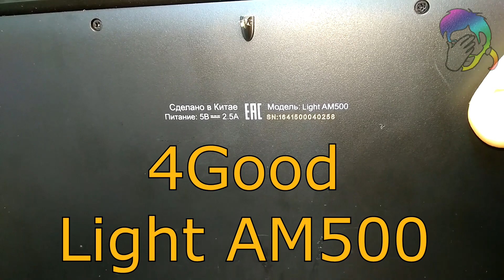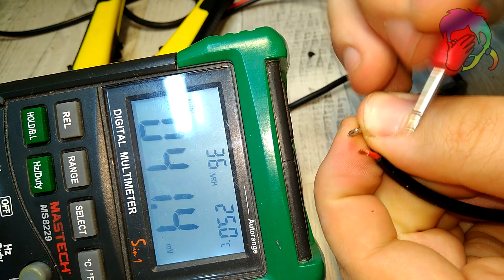Восстановление штекера блока питания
Один из способов восстановления штекера от любого блока питания.

≡Инструменты:
1. Отличный набор отверток 53 в 1
2. Скальпель с набором лезвий
3. Шприцы с иглами для флюса
4. Стриппер для зачистки проводов и
7. Кусачки PLATO для тонкой работы
9. Паяльник (набор для пайки)
10. Набор переходников для программатора

2. Отличный флюс Kingbo RMA-218
4. Хороший двусторонний (акриловый) скотч (разная ширина)
5.